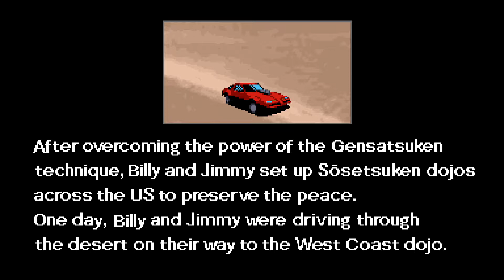Double Dragon IV - WORST GAME EVER !